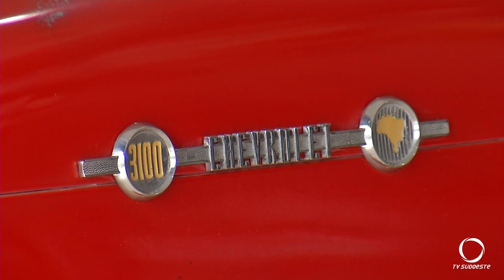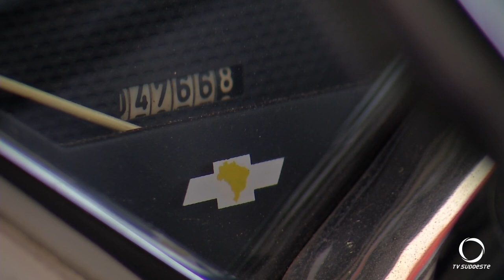Pato Basquete ganha carro do empresário Petrycóski